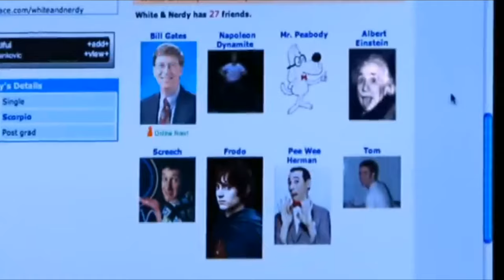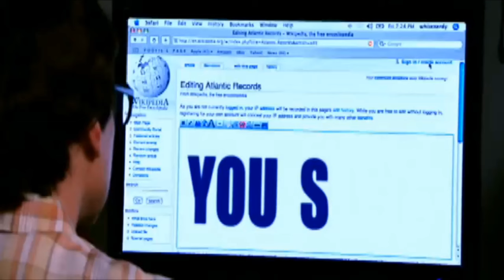SKIMASK ANDY - White and Nerdy Remix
Music Video of White and Nerdy with IRL Streamer Skimask Andy.

Description
Skimask Andy is an actor, comedian, entertainer, and internet sensation. 111🐸🐸🐸

@skimaskandy on instagram